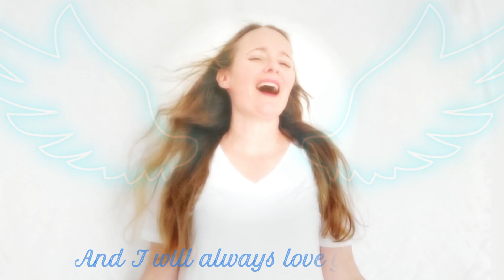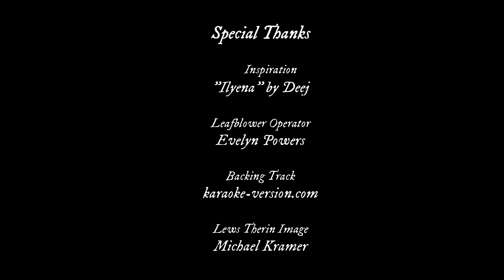I Will Always Love Lews - A Wheel of Time Parody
*SPOILERS through "The Eye of the World - Prologue"*
*Minor simulated blood/injury warning*

This came to mind shortly after Wheel of Time Idol, obviously as a response to the incredible winning song "Ilyena." It's all for a laugh. If you want to watch that here is the link!